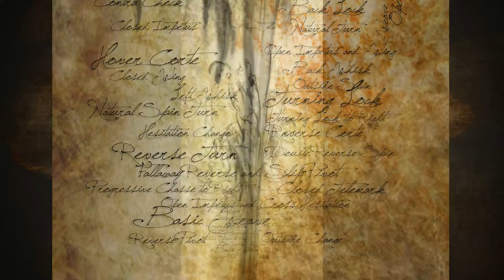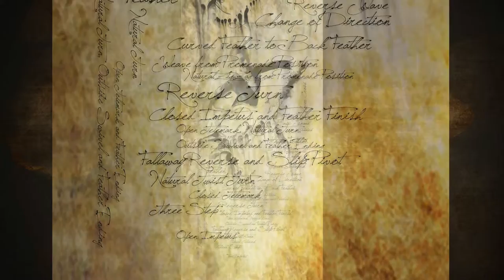Flow of Dance Ballroom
Original photos inked by hand then finished in Photoshop reprinted on photo paper, acrylic or stretched fabric available in the five International Ballroom dances.